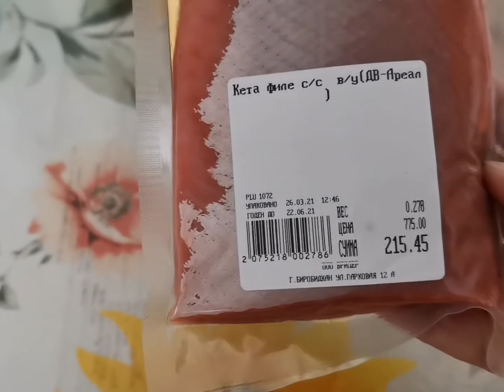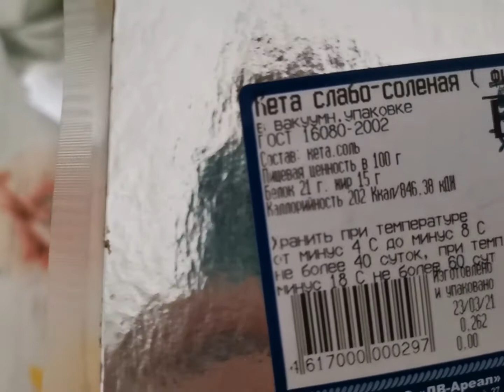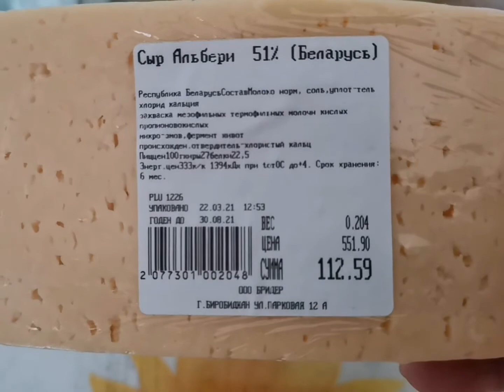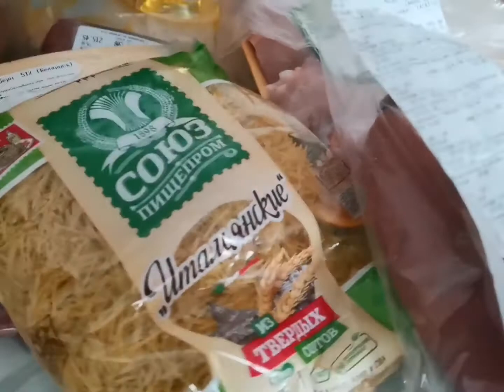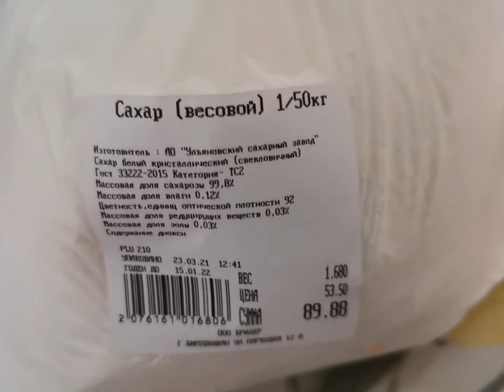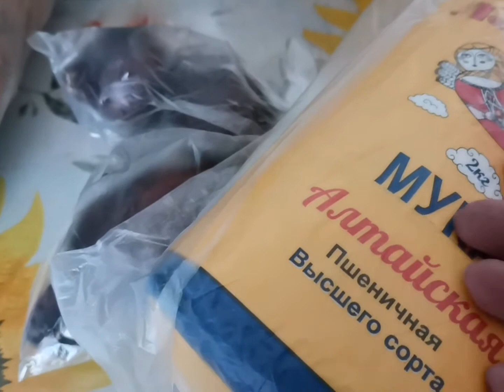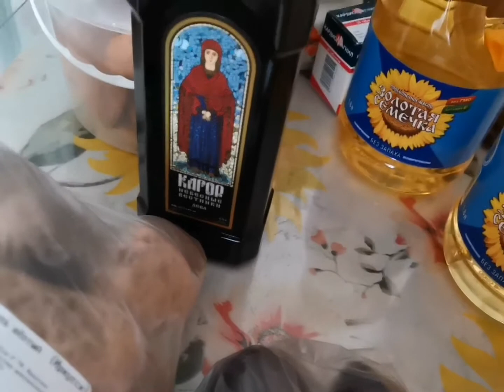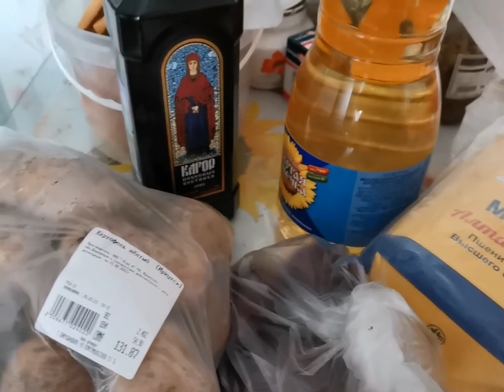продукты#27. 03.2021г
Второй день дома. Покупки продуктов.